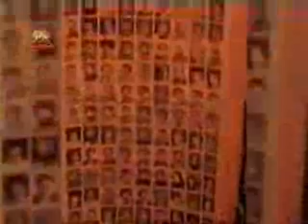In rememberance of iran freedom fighter, Hojat zamani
A song in rememberance og Hojat zamani and his 2 brothers. he was an iranian political prisoner in iran. he was executed by mullahs in winder of 2005.